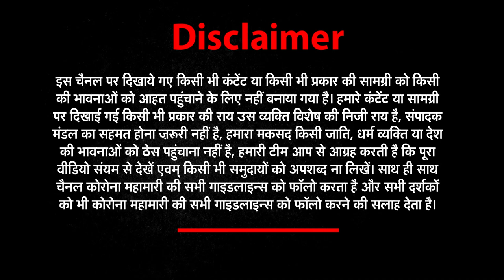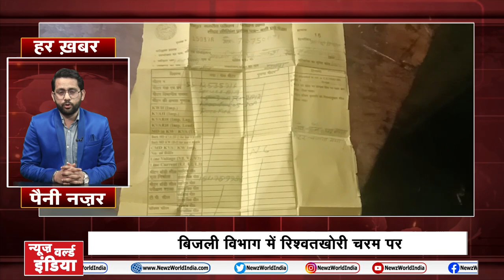Vaccine News | UP News | Har Khabar Paini Nazar | 18 March | NEWZ World India